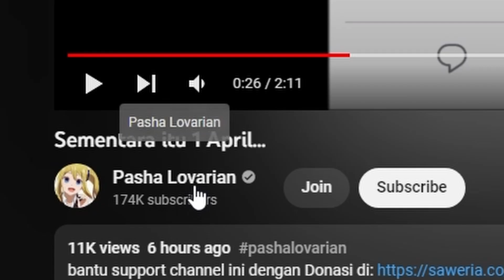I fooled the whole Hololive Fandom for April Fools 💀